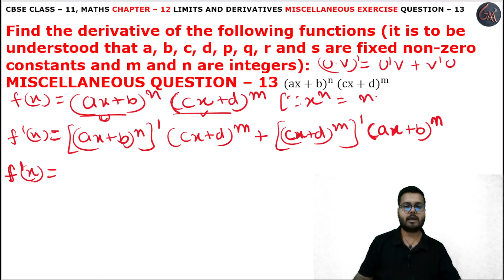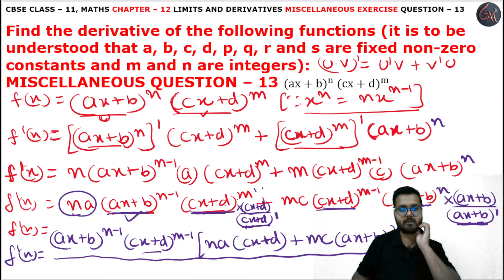13Question Miscellaneous l Chapter12 l Limits and Derivatives l Class 11th Maths l NEW NCERT 2023-24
HELLO STUDENTS,

Instagram.com/randeepsingh0808